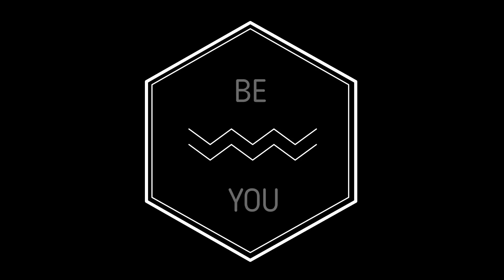MRS. NYANG'AYA AND MAMA KENDI. A MASTER CLASS IN SELF ESTEEM. MUM AND ME Segment 14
We are proud to be mothers and wives. AND we know that we were complete people, even before we were those things.

Hi, I'm Kitt Nyang'aya Kiarie. 35 years old, professional infant and toddler sleep coach. Married to my high school sweetheart, Martin with 2 children- Kendi (6) and Keyo (3) My life is crazy hectic, full of love, family and fun, fun, FUN.

Tech Stuff
Camera- Canon G7X Mark II
Editing- Movavi Video Editor Plus 2020

I am looking for great Kenyan music to feature in my videos.